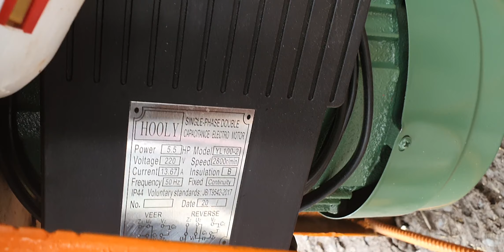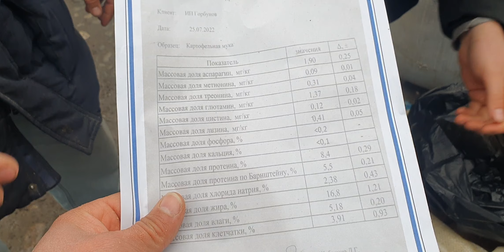Margilon KOMBINAT YEM VA HASHAK YANGI NARXLARI bilan tanishing